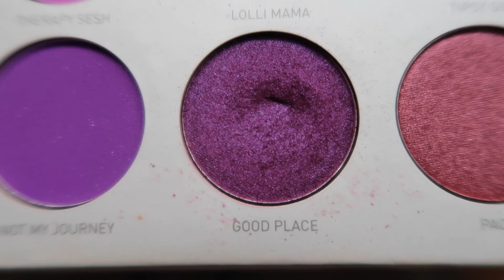PAN THOSE EYESHADOWS 2023!! UPDATE SEVEN - August!!